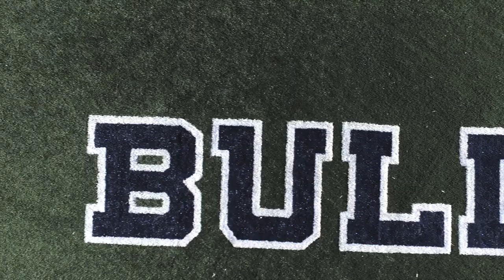2016 Louisiana Tech Baseball Spot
2016 Louisiana Tech Baseball Spot